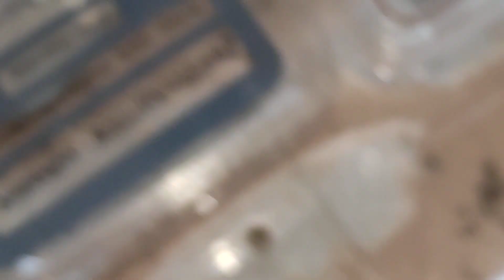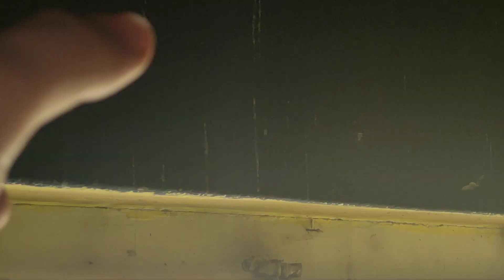Ameisen Winterruhe ende + naja